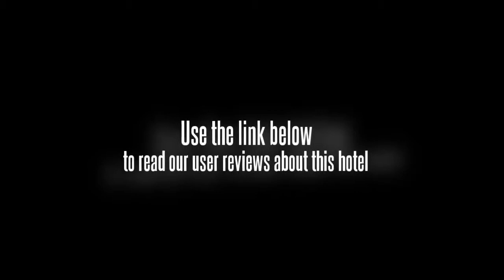Corbett Suman Grand Resort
Amid greenery, this budget resort with an artificial waterfall is situated at Garjia near Kosi River and 4 kms from Bijrani Park Gate. It offers 24 air-conditioned cottages with jungle and river views. Guests can relish a scrumptious fare at its multi-cuisine restaurant. There is a landscaped garden space, which is an ideal place to take a leisurely stroll anytime of the day. A morning dip in the outdoor swimming pool also totally rejuvenates ones mind, body and soul. Rates are based on double occupancy. Charges for extra adults may apply and will be due directly to the hotel.